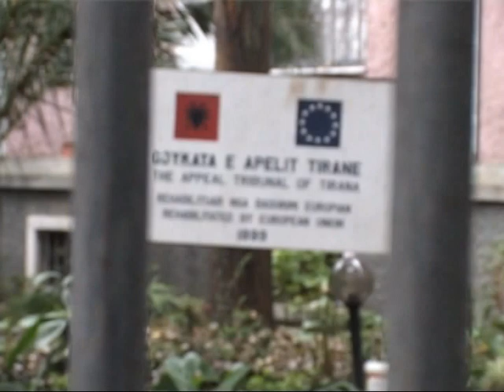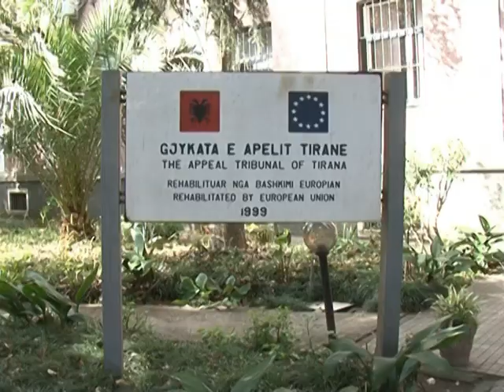GJYQI I GERDECIT GJYKATA E TIRANES SHPALL SOT PASDITE VENDIMIN E PROCESIT LAJM